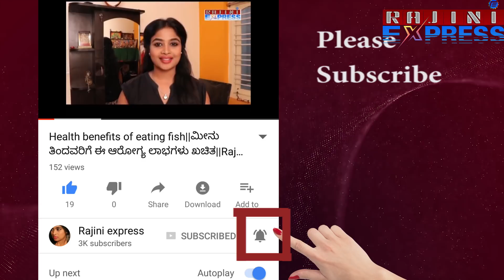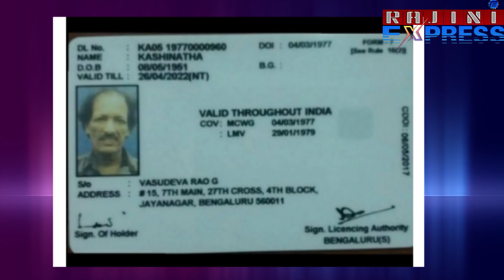Finally director kashinath age/birth date revealed||ಕಾಶಿನಾಥ್ ರವರ ವಯಸ್ಸು ಜಗಜ್ಜಾಹೀರು|Rajini express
ಈಗ ಅಂತೂ ಇಂತೂ ಕಾಶಿನಾಥ್ ರವರ ಜನ್ಮದಿನಾಂಕ ವಯಸ್ಸು ಜಗಜ್ಜಾಹೀರು||Finally  director kashinath age/birth date revealed||Rajini express

"Rajini express" is a news channel. To telecast your NEWS WhatsApp your content via text/voice/video whatsup@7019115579.